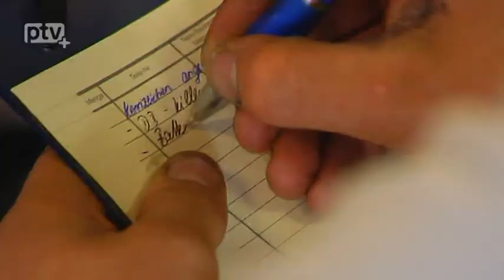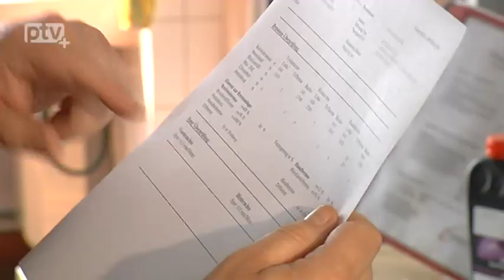Neue Wege zum Jubiläum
Das Autohaus Förster in Pirna-Copitz feiert im kommenden Jahr sein 25jähriges Bestehen. Geführt wird das Unternehmen seit dem ersten Tag an vom Ehepaar Förster. Über die Jahre hat sich der Toyota-Vertragshändler stetig erweitert und sein Filialnetz in Ostsachsen und Brandenburg ausgebaut. Die Volksbank-Sendereihe Mitglieder mit Visionen stellt das Unternehmer-Ehepaar vor.